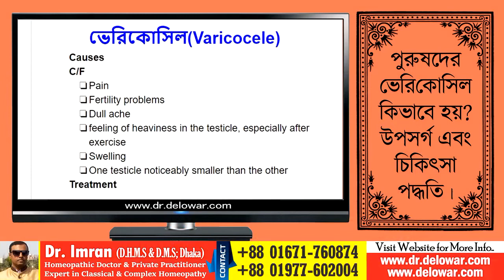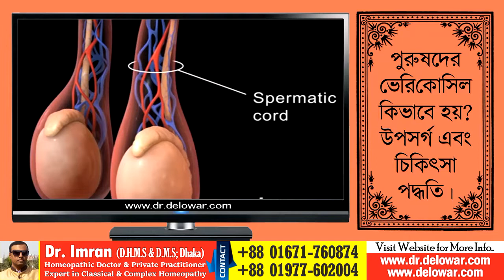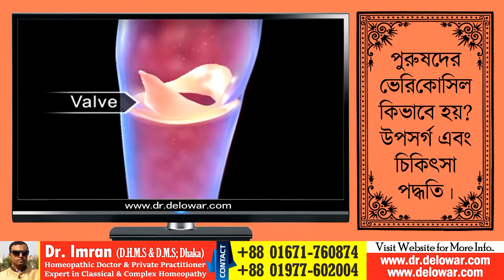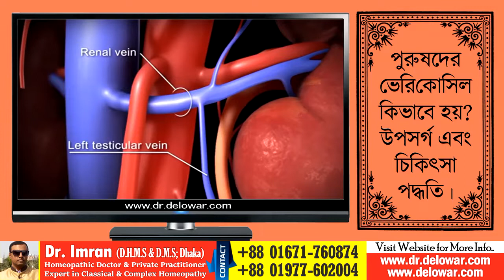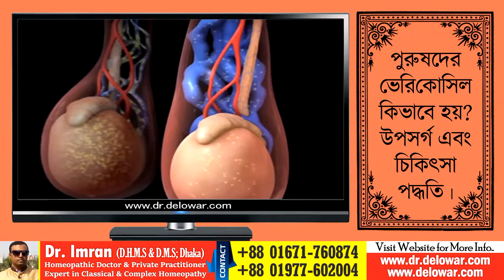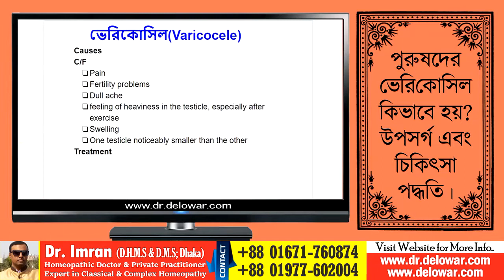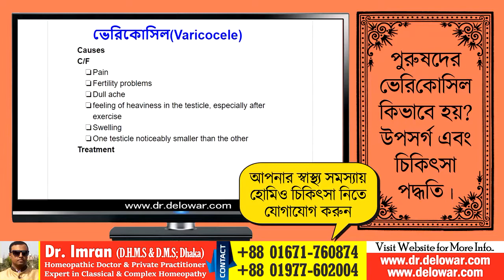ভেরিকোসিল Varicocele অন্ডকোষের শিরা ফোলা! কিভাবে হয় ? লক্ষণ ও চিকিৎসা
Varicocele কি? ভেরিকোসিল রোগের চিকিৎসা বিষয়ে অনেকেই প্রশ্ন করেন। এখানে মূলত ভেরিকোসিল থেকে মুক্তি লাভের জন্য অপারেশন ঘরোয়া চিকিৎসা হোমিও ঔষধ ব্যবহার করা হয়ে থাকে। Varicocele symptoms treatment surgery and varicocele treatment in Bangladesh. তবে সবচেয়ে উন্নত চিকিৎসা রয়েছে মূলত হোমিওপ্যাথিতে।  অনেকেই Varicocele ভেরিকোসিলকে পুরুষদের অন্ডকোষের শুক্রনালীর শিরা-ঘটিত রোগ বলে অবহিত করে থাকেন। অনেক পুরুষই এই সমস্যায় আক্রান্ত হলে কাউকে বলতে চান না এমনকি চিকিৎসাও নিতে চাননা।
ডাঃ দেলোয়ার জাহান ইমরান
➤ ডিএইচএমএস(হোমিওপ্যাথি), ডিএমএস(অ্যালোপ্যাথি); ঢাকা
➤ হোমিওপ্যাথিক ডক্টর এন্ড প্রাইভেট প্র্যাক্টিশনার
➤ নিউটাউন হোমিও হল, মাহমুদ নগর মেইন রোড, সাইনবোর্ড, ডেমরা, ঢাকা
➤ ফোন: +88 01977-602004 এবং 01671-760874
যে ভিডিওগুলি আপনার দেখা দরকার

Varicocele testosterone, PetentR42 hostomoithun Varicocele best medicine, Varicocele in bangla, Varicocele homeopathy treatment, ভেরিকোসিল রোগের চিকিৎসা, ভেরিকোসিল থেকে মুক্তি,ভেরিকোসিল অপারেশন, ভেরিকোসিল এর চিকিৎসা, ভেরিকোসিল কেন হয়,ভেরিকোসিল রোগের ঔষধ, অন্ডকোষের ভেরিকোসিল চিকিৎসা, ভেরিকোসিল রোগের হোমিও চিকিৎসা, ভেরিকোসিল রোগের হোমিও ঔষধ,ভেরিকোসিল সমস্যা